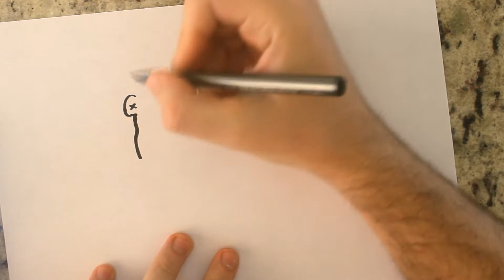Como Desenhar o Edu [Du, Dudu e Edu] - (How to Draw Eddy) - SLAY DESENHOS #327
Desenhando EDU [Ed, Edd and Eddy], denominado rei dos Dus, é um personagem muito agitado. Gosta de balas de caramelo, pensa muito em dinheiro. Costuma meter os Dus em confusão e é considerado uma ameaça na opinião da maioria dos personagens.
Drawing EDDY, called king of the Eds, is a very agitated character. He likes caramel candies, he thinks a lot about money. It usually puts the Dus in exception and is considered a threat in the opinion of most characters.